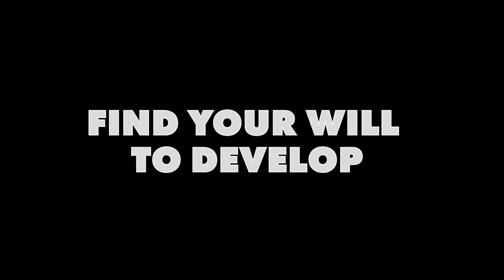Работы учащихся, 2023, After Effects. Базовый уровень. Преподаватель Никита Чесноков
Онлайн-курс «Adobe After Effects. Базовый уровень»
Онлайн-курс «Adobe After Effects. Продвинутый уровень»

00:00 Ольга Юшко
01:20 Розалина Клычева
02:25 Александр Сосов
03:23 Михаил Казимиров
03:36 Polina Belyaeva
04:08 Anatoly Egoshin
05:14 Лев Савелов
05:48 Ольга Кемпи
06:07 Антон Дробышевский
06:20 Алина Безводицкая